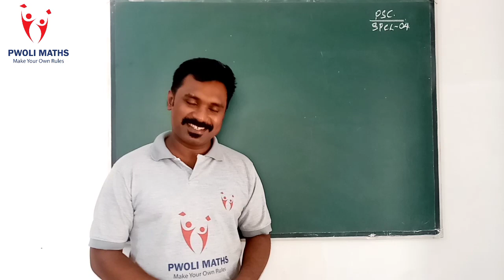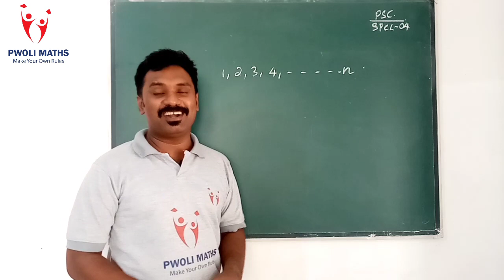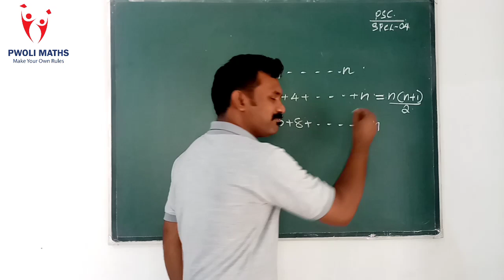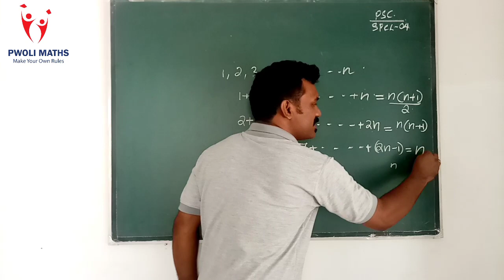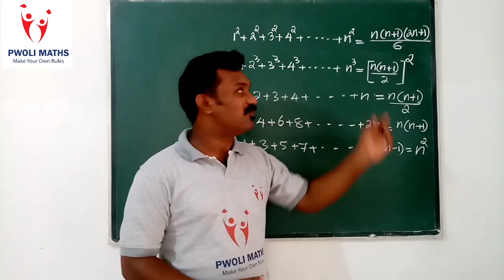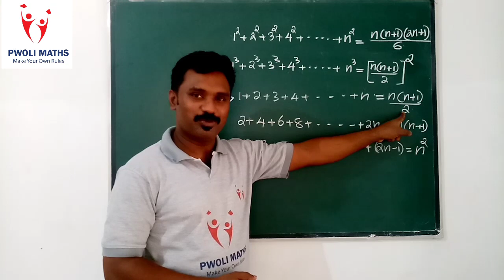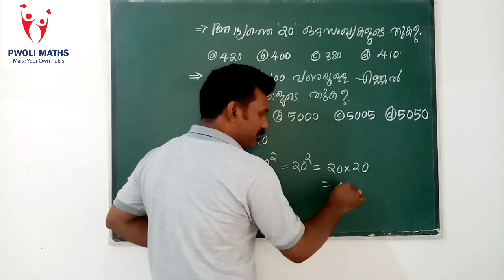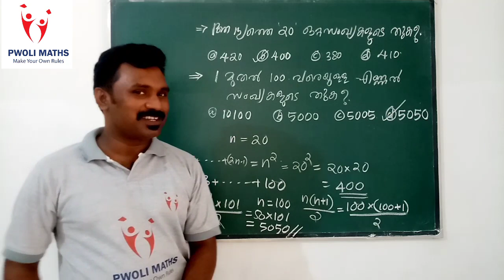LDC & LP/UP PSC MATHS PREVIOUS QUESTIONS AND SOLUTIONS Part.1 Sequences and Progressions PWOLI MATHS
Kerala PSC exam training
LDC and LP/UP MATHS
Part. 01 of sequences.
Sum of n natural numbers
Sum of even numbers
Sum of odd numbers
Sum of squares of natural numbers
Sum of cubes of naturals
Arithmetic progression AP
Geometric Progression GP